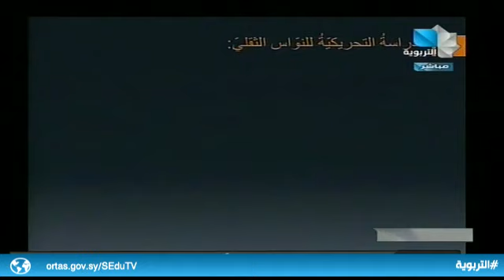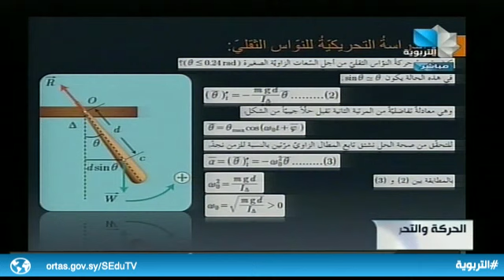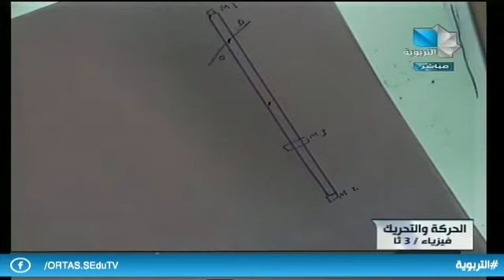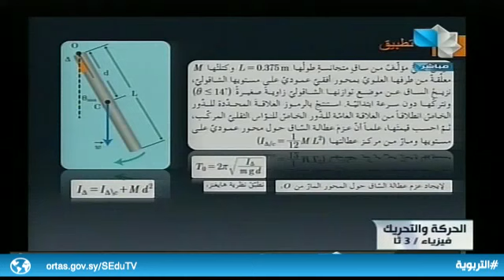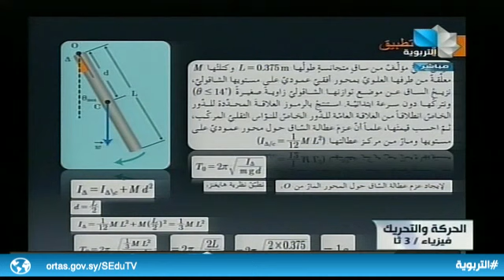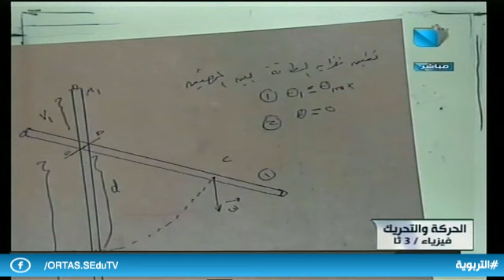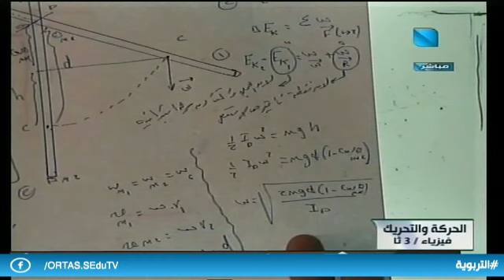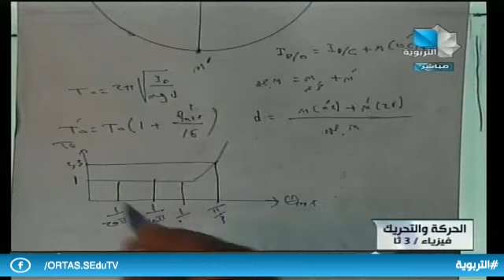ندوة الثالث الثانوي العلمي - فيزياء - الحركة والتحريك 10.12.2019